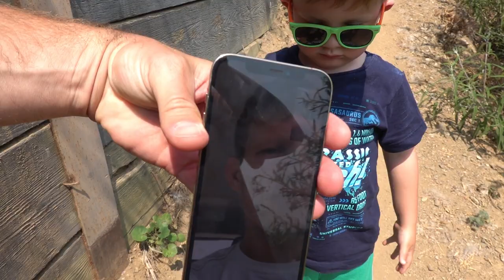The Pratt life Hiking and Belcampo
learning this dailyvlog life! I think we have been uploading in SD and not HD so moving forward the quality is going to be better hahah ! Also I think there is a finger print on the lens lol. A year from now these vlog are gonna be works or Art!!! get ready!